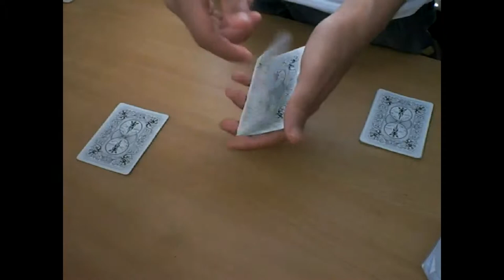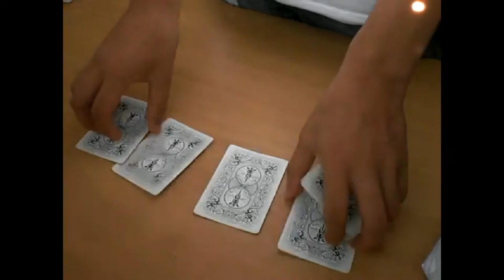The Missing Kings - Card Trick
Where did the kings go!?